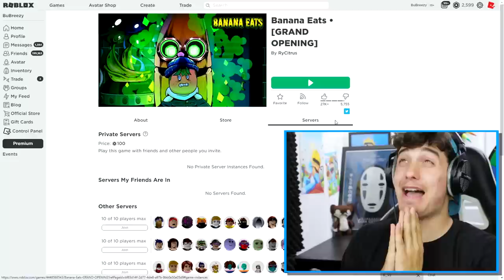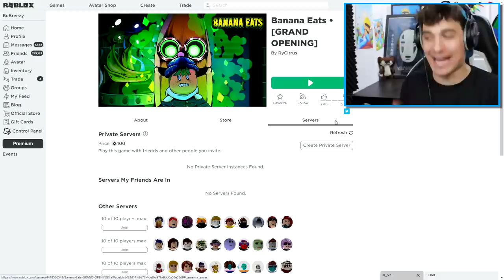BANANA EATS DISGUISE TROLLING!! | Pretending To Be FAKE BANANA In Roblox PIGGY!!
🛒 Hottest Merchandise!!

--Credits--

Music & Sounds:
Epidemic Sounds